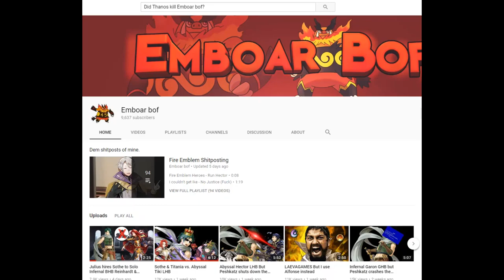[FEH] Julius True Solo: Reinhardt & Ishtar BHB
Emboar bof ruined my charisma.
How dare you mock my boy Julius, making him seem like he is incapable of murdering some betrayers alone! :(